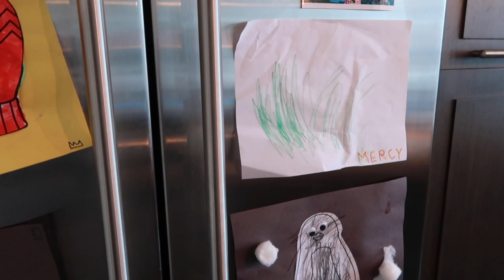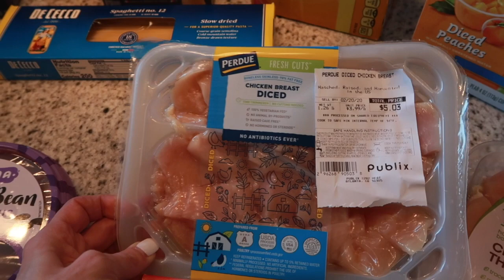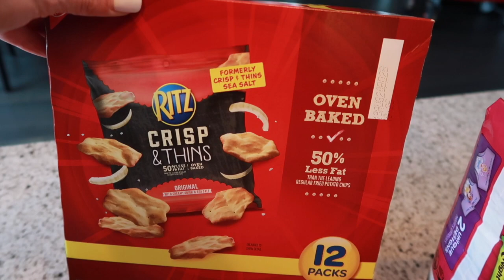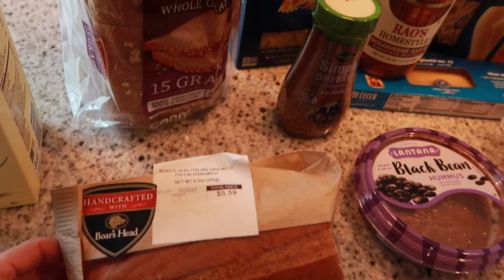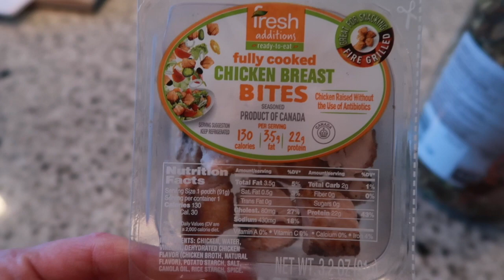Weekly Vlog #10 | Chatty Life Update | Over 40 First Time Mom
It has been so long since I vlogged! This is a chatty update on what the Palmas have been up to and what’s up next for us.